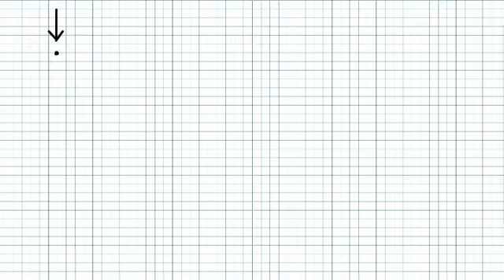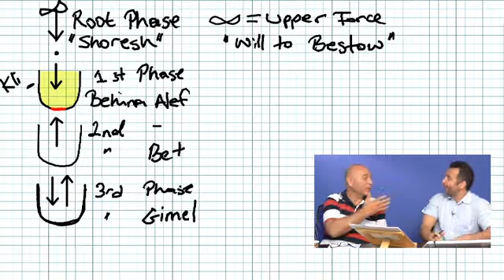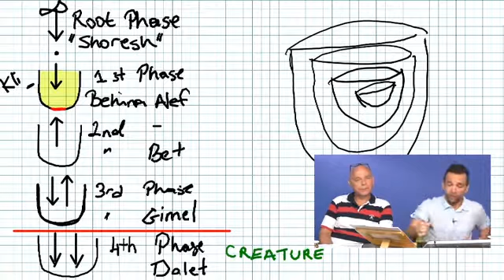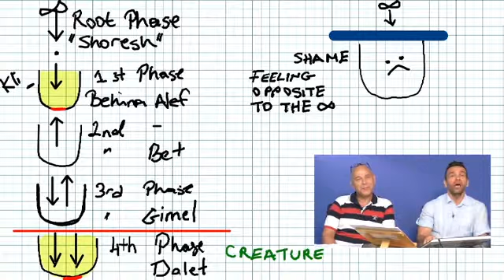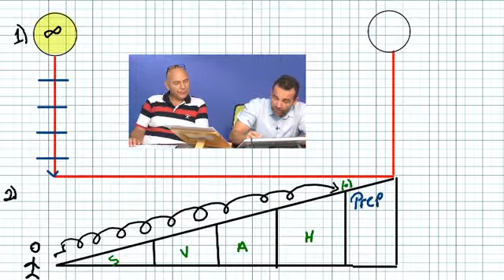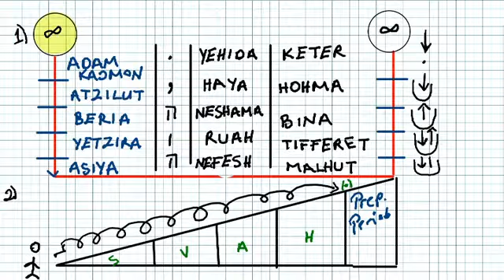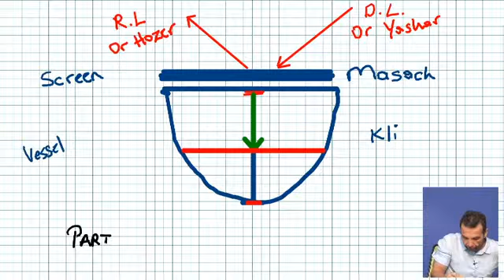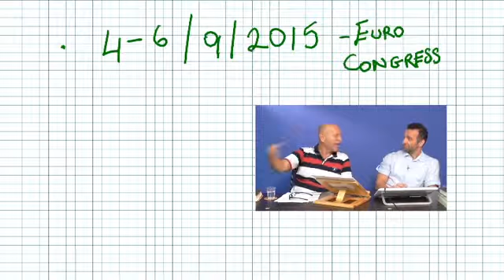Lekce č. 6 Duchovní system Parcufu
Kurz Základů kabaly Vás seznámí s hlavními kabalistickými koncepty včetně evoluce tužeb, operačního programu lidstva, vnímání reality a svobodné vůle. Zkušení instruktoři Vám pomohou porozumět silám, které jsou příčinou vývoje světa od jeho počátečního stvoření až po současnost, a jak tyto síly pokračují v tom, aby nás poháněly vpřed. Každá hodina Vám poskytuje příležitost ptát se instruktorů, zatímco jsou koncepty vykládány a vysvětlovány.